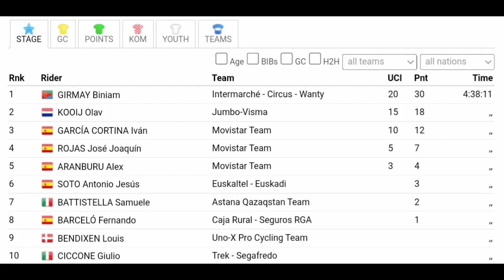Biniam Girmay Wins & Leads | 2023 Volta a la Comunitat Valenciana | Stage 1 | ሃገራዊ ጅግና ቢንያም ጊርማይ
Biniam Girmay Wins & Leads | 2023 Volta a la Comunitat Valenciana | Stage 1

ካብ ክላሲክ ቅድድም ብሽክለታን ሰለስተ ዓበይቲ ዑደታት ጂሮ ዲ ኢጣልያ፡ ቱር ዲ ፈረንሳ፡ ቩኤልታ ኤ ስጳኛን ኣብ መንጎ ዘሎ ኩሉን ሓንቲ ደቒቕ ኣይትሕመቑ። ብዝበለጸ ትሕዝቶ ሒዝናልኩም ክንመጽእ ሓግዙና፡ share, like, subscribe ክትገብሩ ብትሕትና ንሓትት።

Biniam Girmay was quoted saying  "First of all, thanks to my team for what they did today. They really did a great job. I’ve been waiting for this victory for one month and I’m in quite good shape now. Two times in Mallorca, I was quite close and now to find the victory was amazing. I’m super happy."

ቢንያም ግርማይ "ብቐዳምነት ምስጋና ጋንታይ ሎሚ ንዝሰርሐቶ። ብሓቂ ብሉጽ ስራሕ ሰሪሓ። ነዚ ዓወት ካብ ዝጽበ ሓደ ወርሒ ኮይኑኒ ሕጂ ድማ ኣብ ጽቡቕ ኩነታት ኣለኹ። ክልተ ግዜ" ክብል ተጠቂሱ ኣብ ማዮርካ ኣዝየ ቀረባ ነይረ ሕጂ ድማ ዓወት ምርካበይ ዘገርም እዩ ነይሩ።ሱፐር ሕጉስ እየ።"
General Classification

1 Biniam Girmay  (Eri) 189 km in 4h38'11"
2. Olav Kooij (Ned)
3. Ivan Garcia Cortina (Spain) all
4. Jose Joaquin Rojas (Spa)
5. Alex Aranburu (Spa) same
6. Antonio Soto (Spa)
7. Samuele Battistella (Italy) time
8. Fernando Barcelona (Spain)
9. Louis Bendixen (Den)
10. Giulio Ciccone (Italy)

This is Biniam Girmay's program in the classics

06-12/03 Tirreno-Adriatico
18/03 Milan-Sanremo
24/03 E3 Saxo Classic in Harelbeke
26/03 Gent-Wevelgem
02/04 Ronde van Vlaanderen
09/04 Parijs-Roubaix
16/04 Amstel Gold Race
ብሽክሌታ ምዝዋር
እዚ መደብ ቢንያም ገርሊ ኣብ ክላሲክስ እዩ።

06-12/03 ቲረኖ-ኣድርያቲኮ
18/03 ሚላኖ-ሳን ረሞ
24/03 ዓ.ም
E3 Saxo Classic ኣብ ሃረልቤከ
26/03 ገንት-ወቨልገም
02/04 ዙር ፍላንደርስ
09/04 ፓሪስ-ሩባክስ
16/04 ውድድር ወርቂ ኣምስተል

Music
1.
2. Splice app (GoPro)
Upcoming events
Tread Worn Journeys 體育頻道
فقي قناة الرحلات البالية الرياضية
ट्रेड वॉर्न जर्नी स्पोर्ट्स चैनल
Banda de rodadura gastada Journeys Sports Channel
Tread Worn Journeys Chaîne sportive
ট্রেড ওয়ার্ন জার্নিস্ স্পোর্টস চ্যানেল
Спортивный канал Tread Worn Journeys